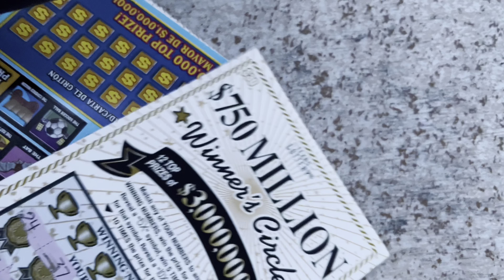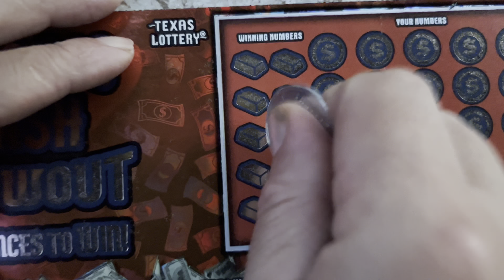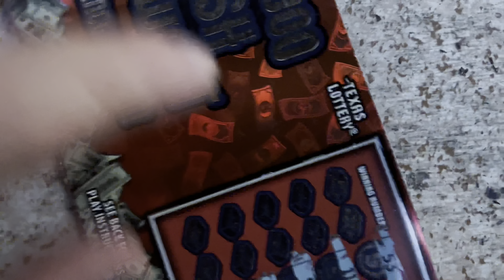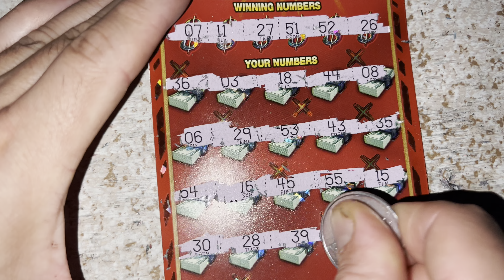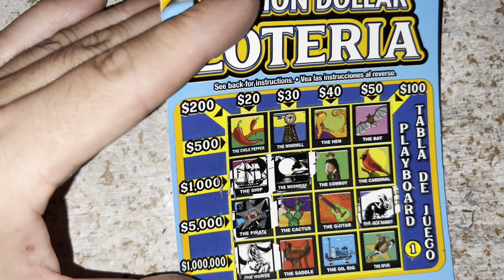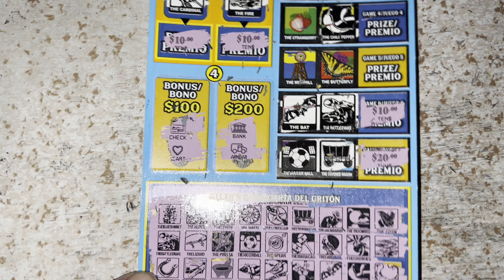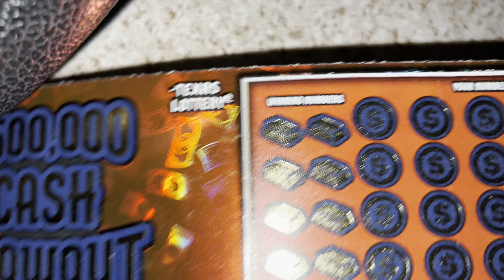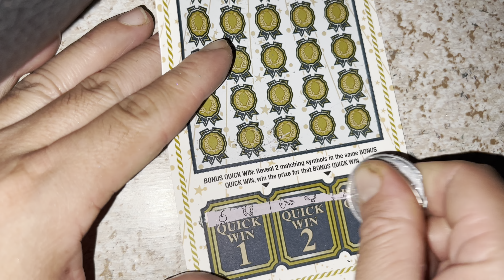Video 1 de 2 💰de las 2 máquinas del fiesta 🥇NEW TICKETS 🥇texas lottery scratch offs tickets